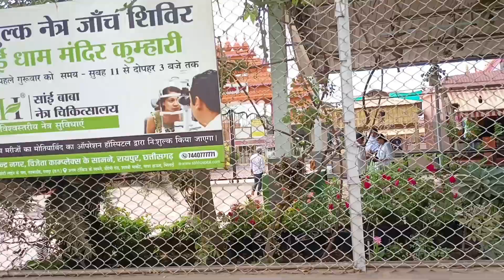#156 13वीं सदी के इस शिव मंदिर में आज हुआ चमत्कार 🕉️🙏 भगवान ने आज मेरी सुन ली 🥹